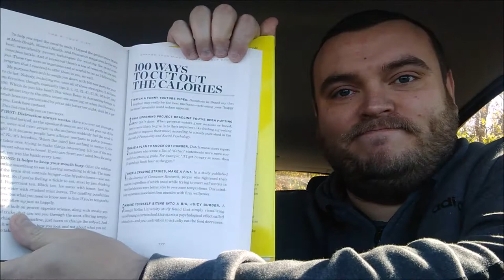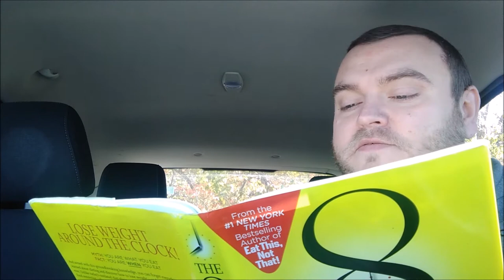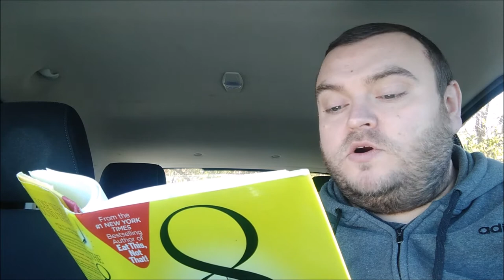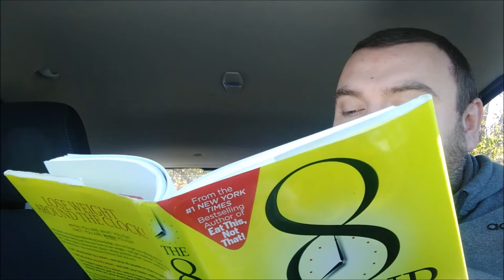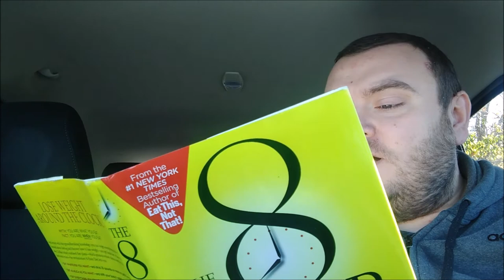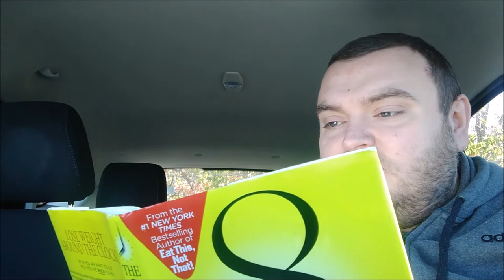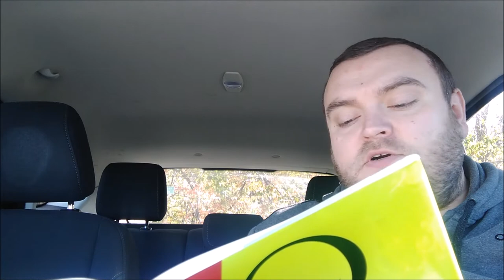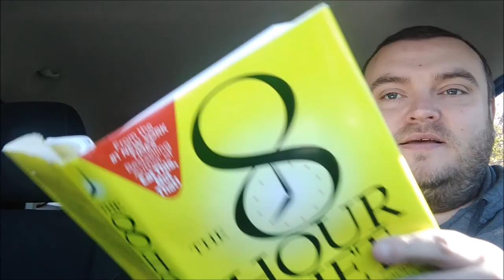100 Intermittent Fasting Tips / Tricks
I go over 100 ways to cut out the calories
in The 8 Hour Diet book
by David Zinczenko and Peter Moore

The list starts at 1:04

This is a book about eating within an 8 hour window
also known as 16:8 or 16/8 intermittent fasting
(16 hours of fasting 8 hours of eating)

Here's a video reading out of this book